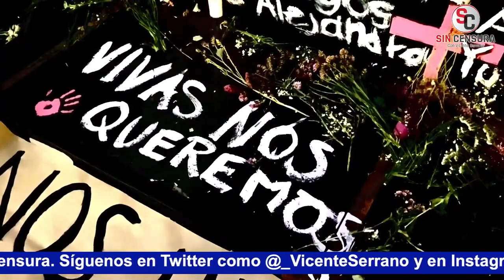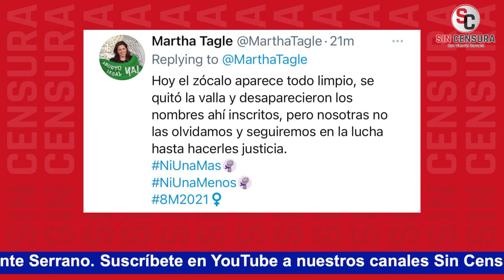OPOSICIÓN CREE QUE CON MARCHAS DAÑARON A 4T… CALDERÓNCHELIUS NOS DICE POR QUÉ NO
La doctora LeticiaCalderónChelius nos da su punto de vista sobre cómo es que la oposición se equivoca pensando con que las marchas por el Día Internacional de la Mujer dañaron a la Cuarta Transformación, pues hay costo electoral para todos